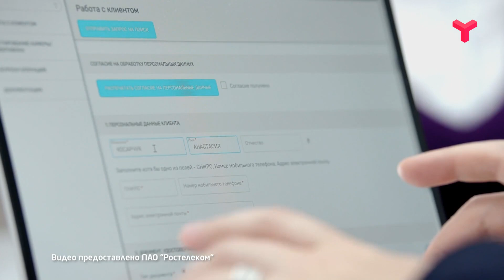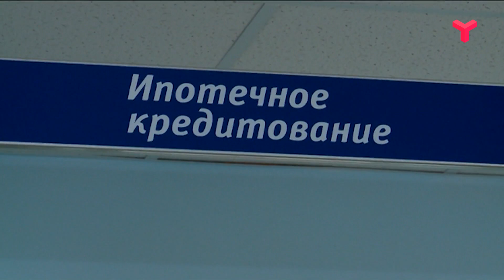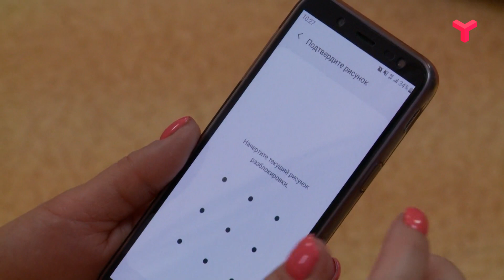СОХРАНЯЙТЕ ЛИЦО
Отпечатки, голос, лицо. Где в Тюмени можно сдать биометрические данные и безопасно ли это? Расскажем.